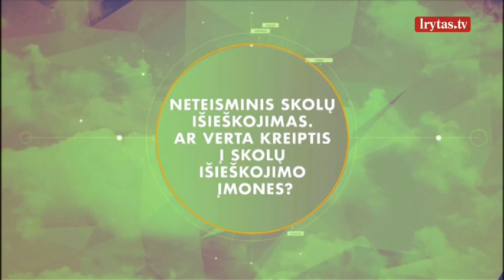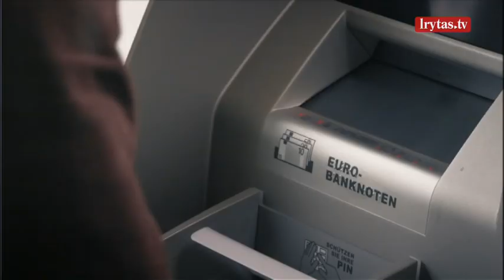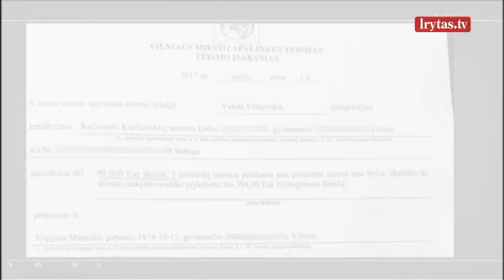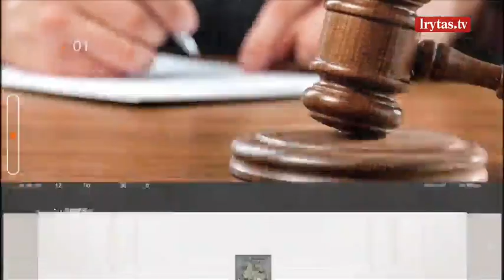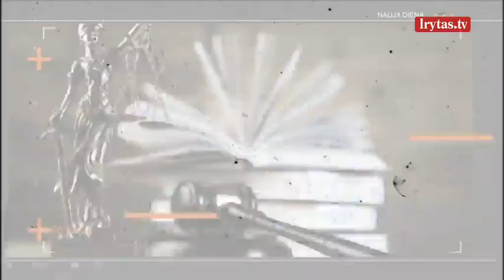Nauja diena 2019-11-13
Svarbiausios dienos aktualijos, pokalbiai su įvykių herojais, naujienų redaktoriais ir žurnalistais apie tai, apie ką ūžia portalai ir socialiniai tinklai. Laida „Nauja diena“ su Ignu Grinevičiumi pirmadienį – trečiadienį 14:00 per „Lietuvos ryto“ televiziją!​